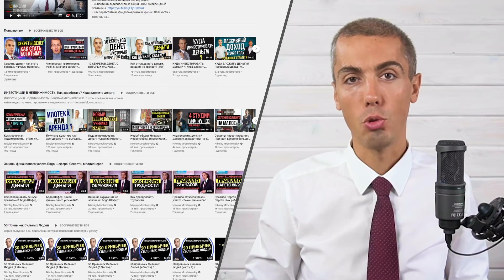Больше денег в жизни - как сделать? Финансовая грамотность №3. Денежный поток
►► СКОРО! Специальная программа Николая Мрочковского "Арсенал инвестора - 50 инвестиционных инструментов"